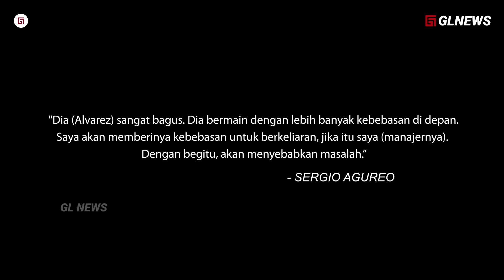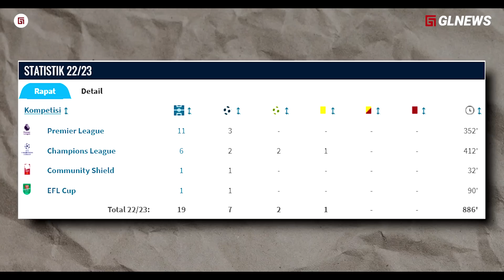“Ini Baru Muridnya Leo Messi” Lihatlah Bagaimana J.Alvarez Buktikan Kelasnya Saat Hancurkan Chelsea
“Ini Baru Muridnya Leo Messi” Lihatlah Bagaimana Julian Alvarez Membuktikan Kelasnya Dengan menghancurkan Chelsea

Channel: GL NEWS
Script: Taufik (@topikgl)
Dubber: Taufik (@topikgl)
Editor: M Alfan Sabil (@Alvanliple)